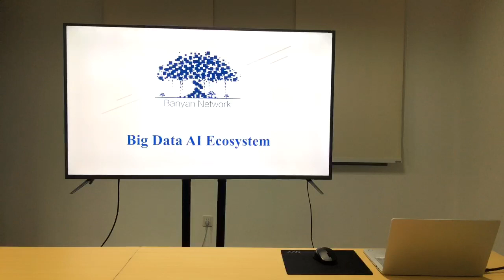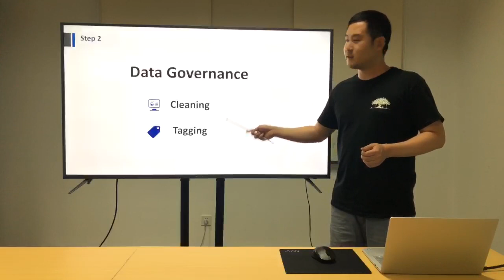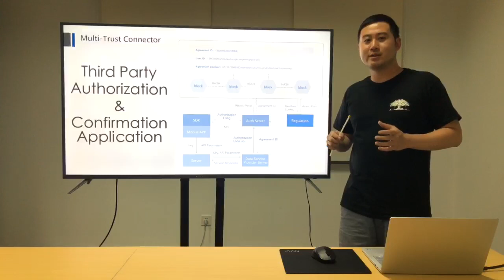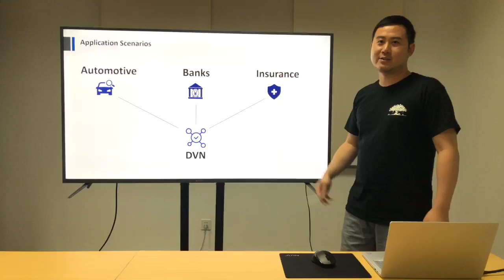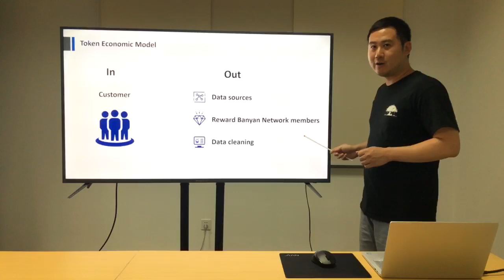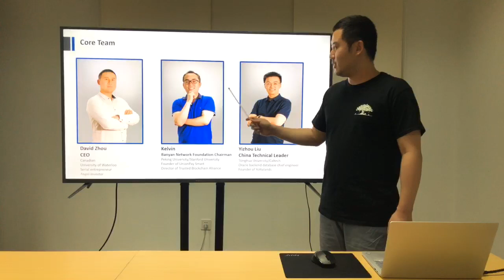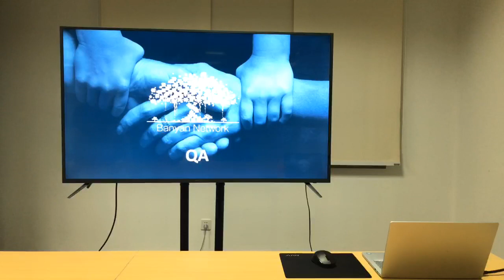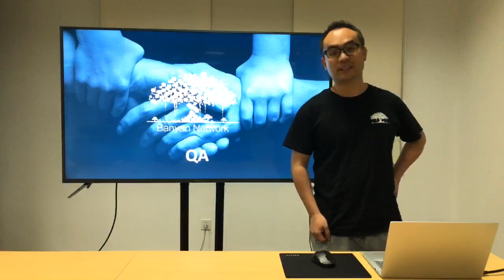Banyan Network (BBN) livestream broadcast featuring CEO David Zhou!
Banyan Network is explained in simple words and with examples in this video. It's a good video for new Banyan Network fans.

The Introduction:
[Pain Point]
- Data Silos

[Our Solution]
- DVN (Data Fustion Value Chain Network)

Step 1: Data Collection
- Data Connection
- Data Crawler

Step 2: Data Governance
- Cleaning
- Tagging

Step 3: Data Fusion
- ID Mapping

Step 4: Data Service
- Multi-Trust Connector
- Applications in different industries

[Multi-Trust Connector]
- Third Party Autohorization
- Confirmation Application

[Application Scenarios]
- DVN
- Automotive
- Banks
- Insurance

[Data Privacy]
- Follow GDPR
- Opt-In
- Become a Banyan member to gain BBN reward

[Token Economic Model]
- In:
Customer

- Out:
Data sources
Reward Banyan Network Members
Data Cleaning

[Three Laws of Data Value]
1 Silent Data:
Accelerates devaluation

2 Circulating Data:
Generates value

3 Fused Data:
Promotes value add